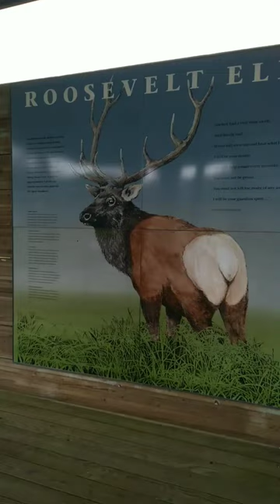when a city boy sees Elk for the first time.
Roosevelt Elk.
Oregon coast.